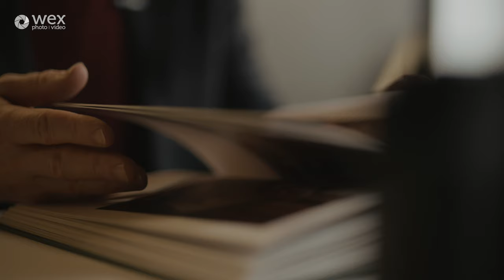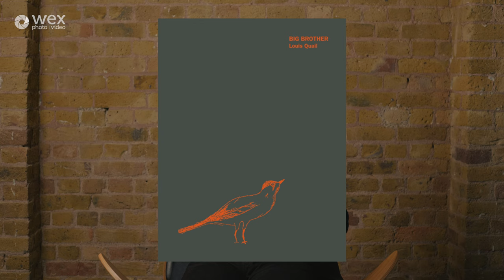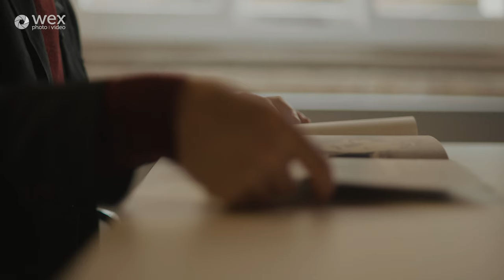In Conversation | with Louis Quail on Fighting Stigma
Find out more about how to access mental health resources

Join pro photographer Louis Quail for this free discussion on using photography to inform the narrative and fight stigma. Louis will discuss his project 'Big Brother' which is an intimate photographic portrayal of his brother Justin and his struggles with schizophrenia. Louis will discuss how the camera can help to celebrate the individual outside of the condition, whilst educating the public on the topic of schizophrenia. This course is supported by Canon.

'Big Brother' utilises multiple sources of documentation to show Justin's life from different perspectives; his art, Louis' photographs and narration, and the juxtaposition with medical and police records. The work reveals a system in crisis, but at its heart is a love story and a project that values and celebrates those suffering from mental health. This course is supported by Canon.

Louis will talk through how it all began; how he using photography to change the narrative; and what's next for him.